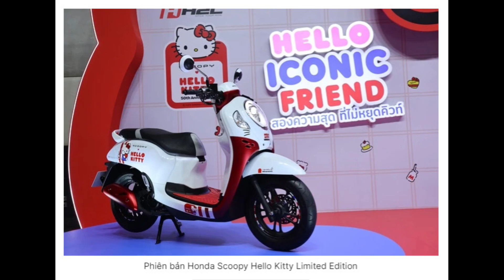Honda Scoopy xe tay ga có phiên bản giới hạn 2 nghìn chiếc